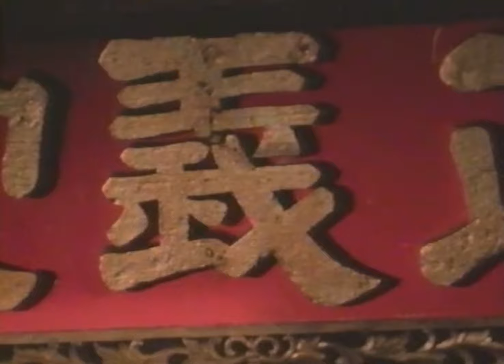Horror Fantasy Movie "Wolfen Ninja" aka "Wolf Devil Woman" (1982)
KOZY-TV Proudly Presents a bizarre, mondo horror fantasy movie from 1982. Taiwan's "Wolfen Ninja" aka "Wolf Devil Woman."

A young girl is taken from the devil's region followers and raised in the wilderness of Cold Ice Peak. The girl is raised by the legendary White Wolf of a Thousand Years. "Legend of Cold Ice Peak" is the story of the wolf/woman that grows up in the snowy wilderness of the Cold Ice Peak, her mysterious traits of monster and animal that become folklore...

--from Wikipedia

Starring:

    Pearl Chang    Shih Feng    Shih Ying    Wang Hsieh    Pa Ke    Yi Hsiao-man    Chang Yu-hsiang    Yeh Chao-hsu    Wang Pei-yi    He Hsing-nan    Hu Chung    Su Yuen-feng